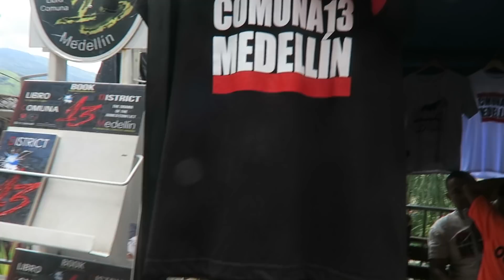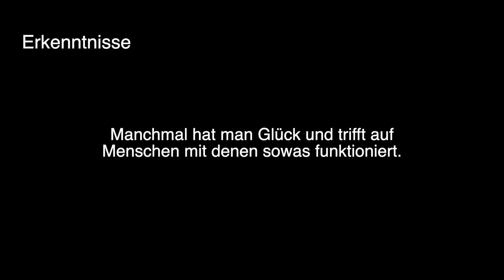LeosDiary | EP.4: Tattoos und tolle Männer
LeosDiary |